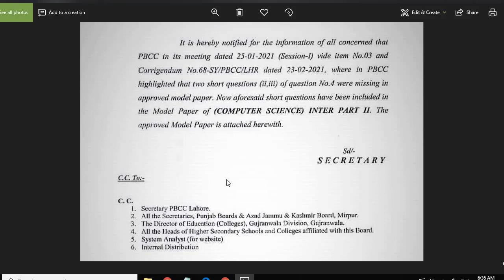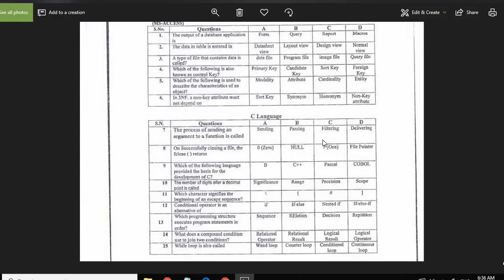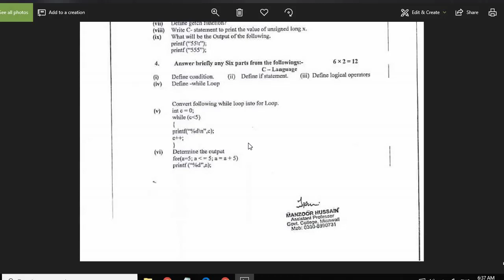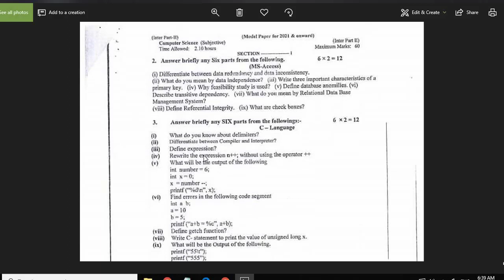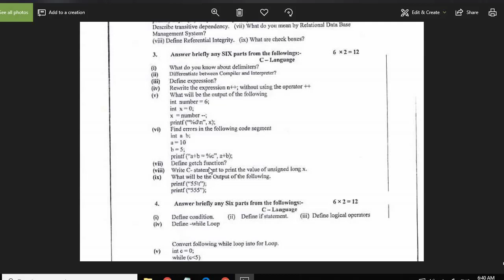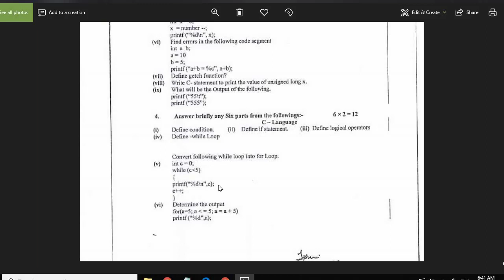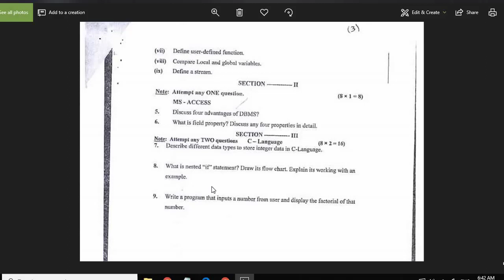Very Important News || Inter Part 2 Computer Science Model Paper 2021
This video provides an explanation of the Computer science class 12 model paper which is from smart syllabus 2021 and the students of computer 2nd year model paper can get benefit from it.